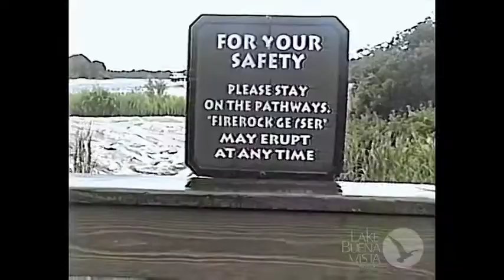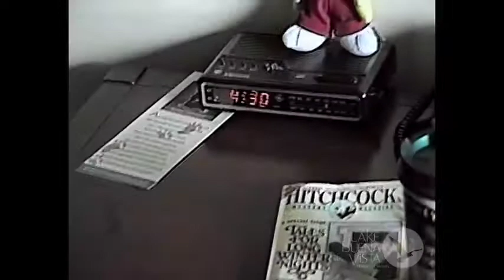1990s Wilderness Lodge Footage - 8mm Video: Bunk Bed Room, Fire Rock Geyser, Lobby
This is classic 90s resort footage of the Wilderness Lodge.  We get to see a bunk bed room, some balcony footage, a little bit of lobby, and of course the classic geyser shots.

Being 8mm video the quality isn't the best, but this has all the feels of the early Wilderness Lodge. Enjoy!